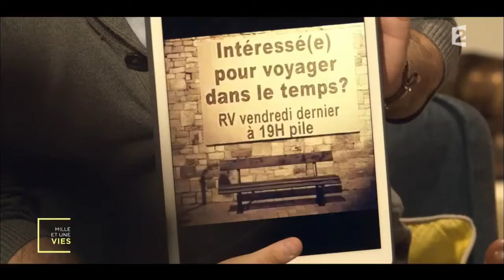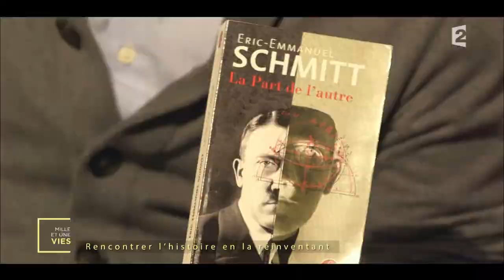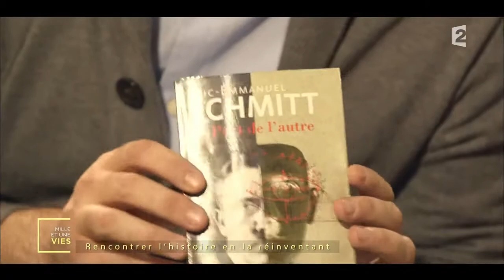Voyager dans le temps pour un meilleur futur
La Fédération Francophone de Débat offre aux lycéens, étudiants et jeunes professionnels, des entraînements au débat et à la prise de parole en public et notamment une reconstitution des procès de l'histoire. Cela leur permet de se reconnecter à leur passé et d'expliquer le présent et préparer l’avenir. Retrouvez plus d'informations

Extrait de l'émission "Mille et une vies" diffusée le 23/11/2016 sur France 2.